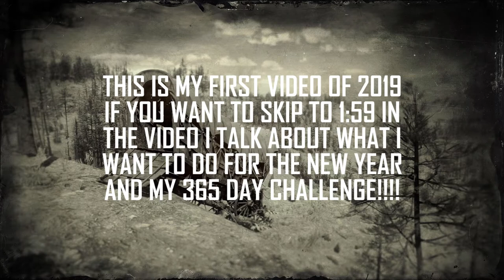Happy New Year! New Year New Me 😬 Day 1 of 365!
This is video 1 of 365 I have challenged myself to upload 1 video a day for 2019. That is 365 videos! These videos will probably most likely be random but I will try to keep the content coming.

This gameplay is some Red Dead Redemption 2. I'm currently working on getting 3 of the 4 missable trophies in the game. I want to try and to platinum this game.

If you have read this far I thank you 🤠

JonTwoFour

If you liked or dislike this video let me know about it in the comments below!